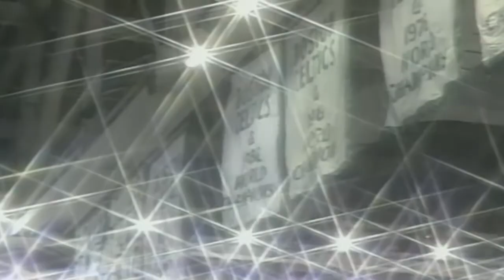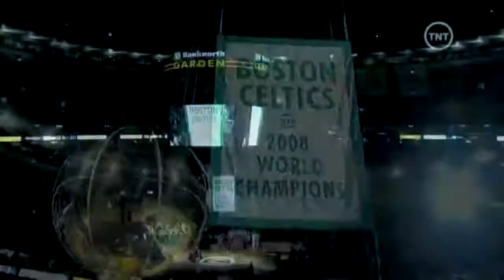Mike Gorman Tribute Video (Boston Celtics)